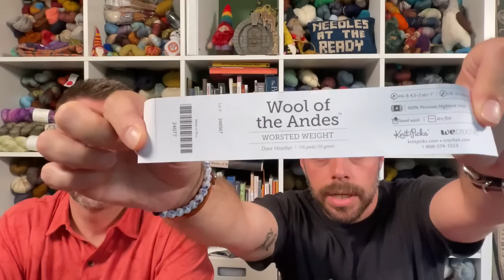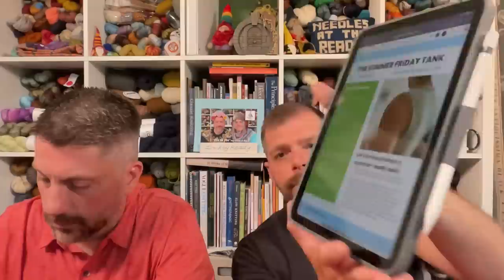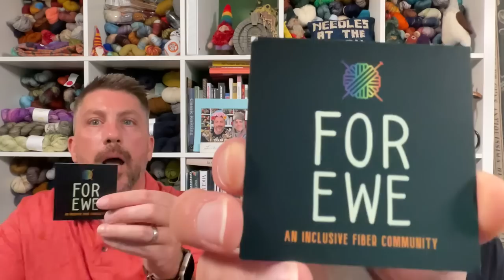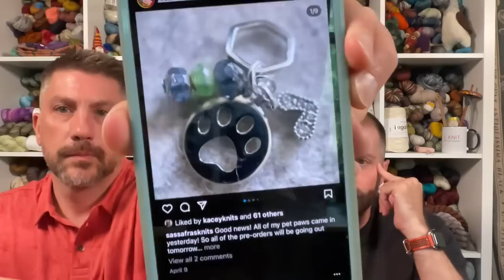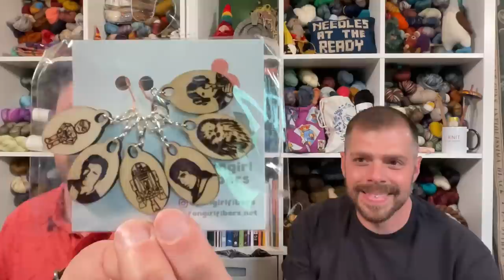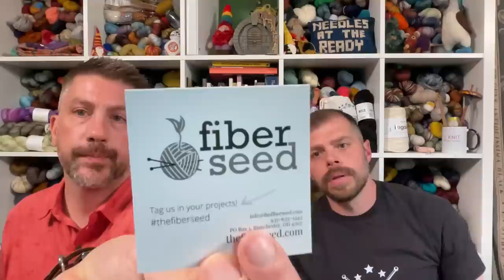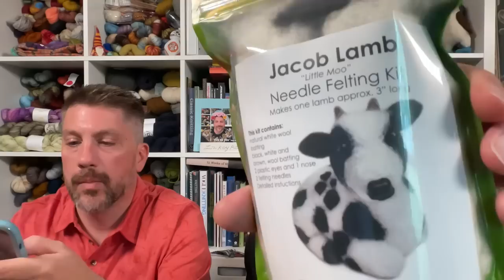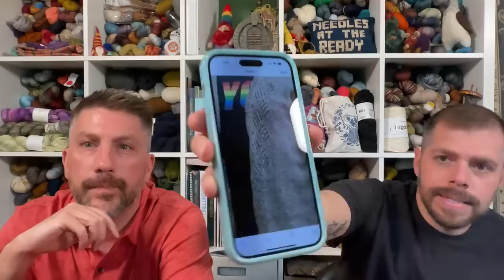Needles at the Ready: Episode 86 We went to Maryland Sheep & Wool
Needles at the Ready Podcast: @needlesatthereadypod
Kevin: @kevin.michael80
Ray: @ray.j.knits

Finished Objects:

Kevin:

Not a thing :)

Ray:

Not a thing :)

Bumpy Cardigan: Test Knit (pattern coming soon)

Ray:

Parish Lines 2.0: Test Knit for Beth MacDonald Stone :-)

Vanilla Socks: 72 stitches, US1, 2.25mm - Yarn is Frozen Grasshopper by Kevin :-)

What we are reading:

Ray:

Finished: Hell Divers by Nicholas Sansbury Smith
Reading: The Serpent and the Wings of Night (Crowns of Nyaxia #1) by Carissa Broadbent
Listening to: In the Lives of Puppets by TJ Klune

Kevin:

Finished: The Darkness Outside us by Eliot Schrefer
Finished: Woods of the Raven by Mary Calmes
Reading: The Fourth Wing by Rebecca Yarros